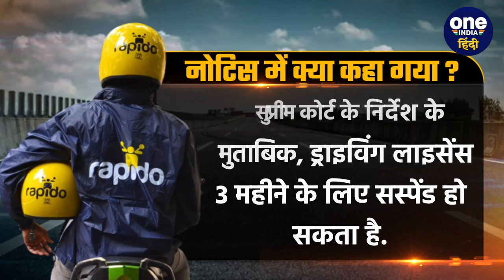Delhi में Commercial Private Bike पर Transport Departmen ने लगाई रोक | वनइंडिया हिंदी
Ban on commercial use of private bike In Delhi: दिल्ली सरकार (Delhi Government) के परिवहन विभाग ने रविवार को एक पब्लिक नोटिस जारी कर दिल्ली (Delhi) में प्राइवेट बाइक टैक्सी (Private bike taxi) के कमिर्शल इस्तेमाल पर रोक लगा दी है.